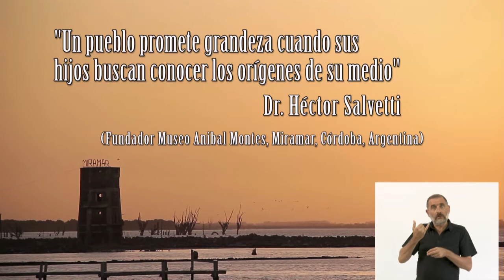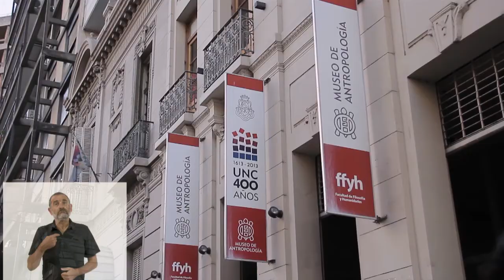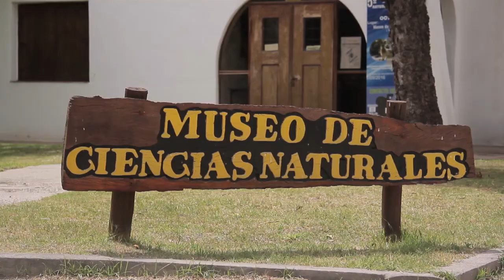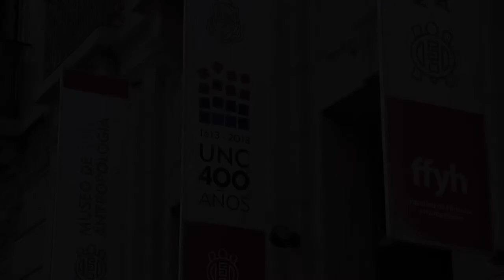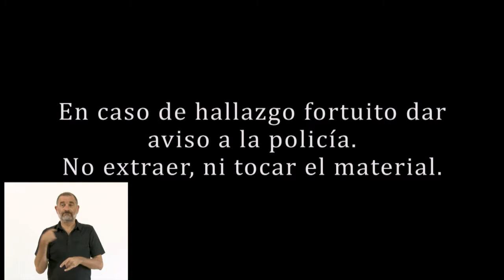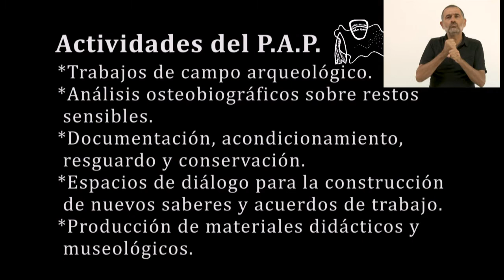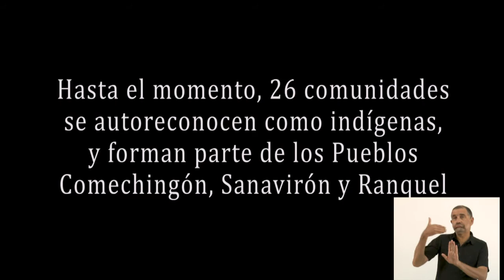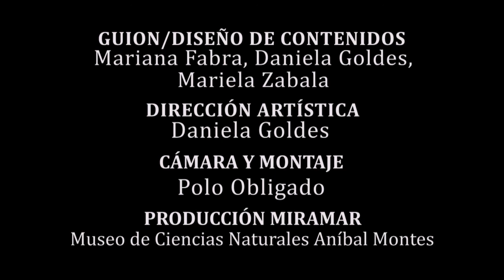Diálogos y relatos en torno a restos sensibles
Programa de Arqueología Pública.

Historias escritas en los huesos. Los pobladores de la costa sur de la laguna Mar Chiquita. Video con leguaje de señas
Marzo 2019